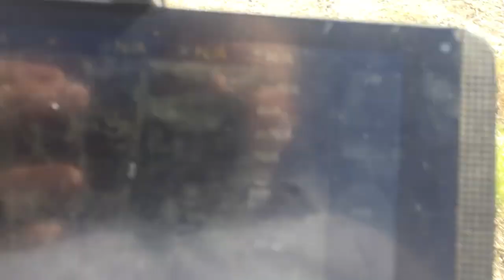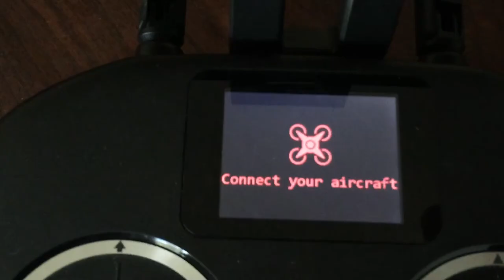Drone Fail – Return to Home Crash Explanation and What I Learned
Memorial Day Weekend I decided to go try out the follow me automated function on the Autel X-Star Premium. It works really well, but I don't think I'll use it again because I set my return to home as the controller, but it returned to the launch pad anyway. Well, tried to. There was a hill in the way. I tried to get back down the road to the home point to intercept it, but it grounded out near the top of the hill just shy of clearing it. I had to go walk the entirety of the hill for almost an hour looking for it. It was a game of hot and cold receiving and loosing the signal on my controller till I finally located past the summit of the hill. I didn't realize the shadow I'd seen on my tablet was from it's second crash as it tried to reorient itself to 150 feet above the launch altitude. It tried to go underground. Buried itself pretty well. I thought it was broken because I couldn't get it to link to the app after. But then I tried it on Sunday and it worked. Flew on Monday and found out that the link was still finicky and couldn't be relied on. So now I've got to figure out if I can fix it here or if I need to call on Autel to help me out of yet another jam. I feel stupid that I put my drone in such a dumb situation. It all could have been prevented if I'd just landed it at 10 minutes remaining on the battery. I didn't realize I was so far away from what it regarded as the home point. It would have been easy enough to tell if I'd only looked a the data on the screen. You're no longer paying attention to all the information you see when you're flying it. It's a blind robot. Blind robots crash into stuff. Lesson learned.

The crash music is
Wontolla - Lucifer Cannon

The other music in the background is some Kmart shopping music I found.